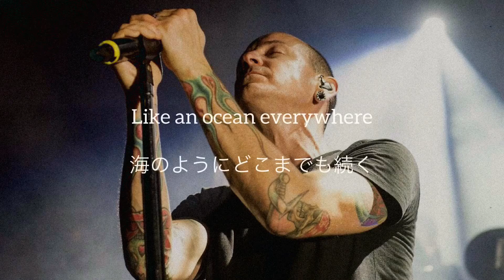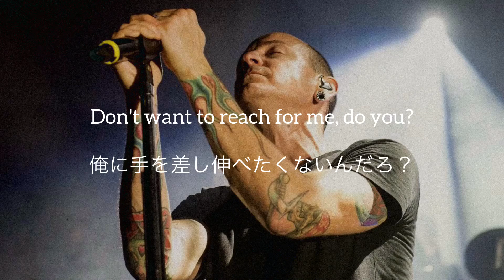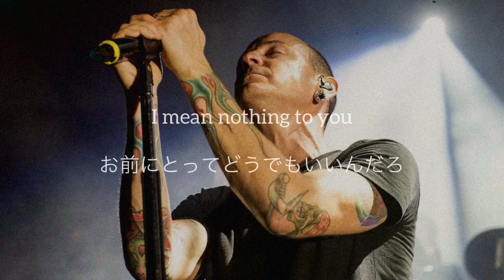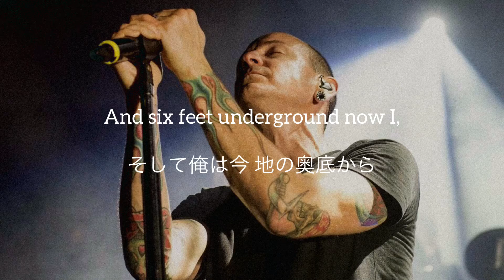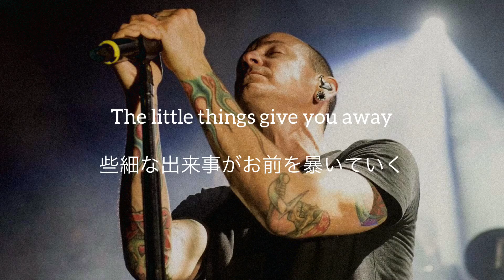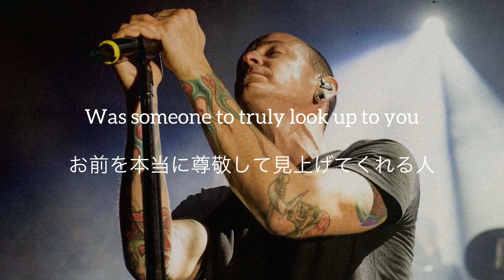Linkin Park - The Little Things Give You Away 和訳 Lyrics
Linkin Park “The Little Things Give You Away”